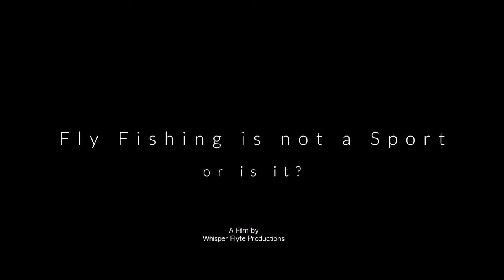Fly Fishing is not A Sport teaser 2 4K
Teaser for upcoming movie